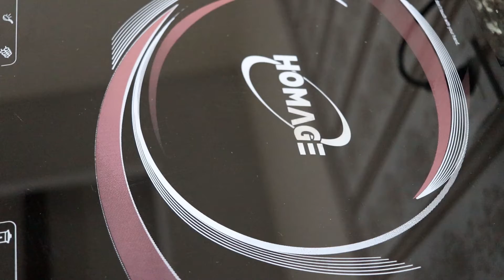Easy Cold Cake | Part 2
No Bake Chocolate Biscuit Cake, many of us are familiar with it since childhood, in various shapes and forms. Chocolaty, rich dessert made with crushed biscuits and cocoa powder, hardly not to fall in love with it.

**Ingredients**
- Biscuits 70 grams
- Dairy Cream 200 ml
- Granulated Sugar 3 Tbsp
-Cocoa Power 3 Tbsp